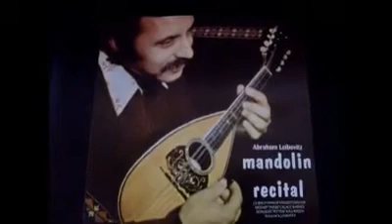ABRAHAM LEIBOVITZ MANDOLIN RECITAL J KALLIWODA VIVACE